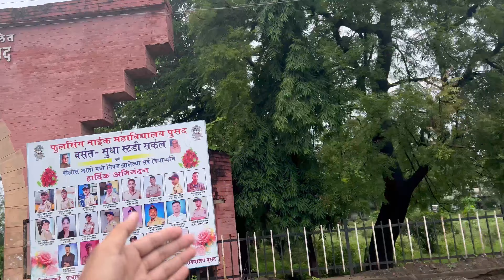Daily vlogs 5 || पाऊस 🌧️आणि भटकंती pusad चा पाऊस म्हणजे महापूराचे संकेत@hindnewspusad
माझ्या चॅनल वरील सर्व वीडियो हे मनोरंजनात्मक व माहिती परस्पर
बनवण्याचा माझा प्रयत्न असतो. ज्यामधून मला काही संदेश देता येईल
किंवा काही मनोरंजन करता येईल. तुम्हा सर्वांचा प्रतिसाद व पाठिंबा
जास्तीत जास्त शेयर करा

आजचा वीडियो : A day in life पावसात फिरण्याची मज्जाच वेगळी